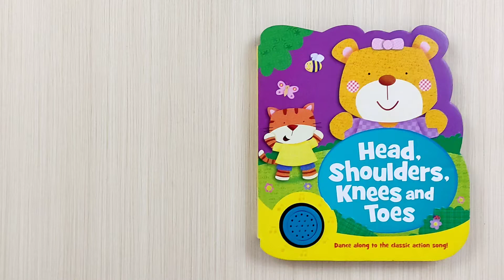1 Button Shaped Sound Book Head, Shoulders, Knees and Toes by Igloo Books